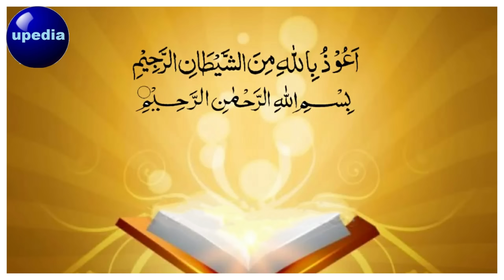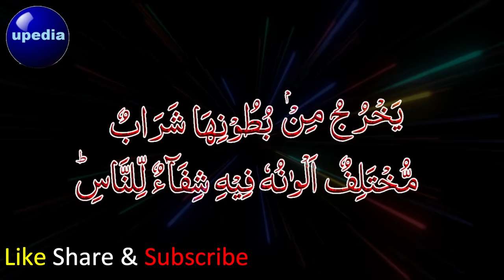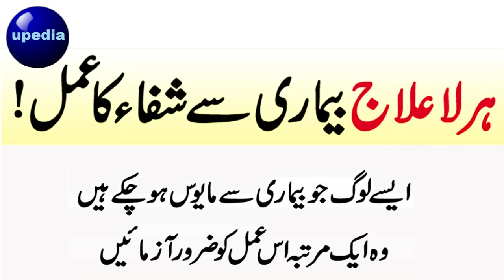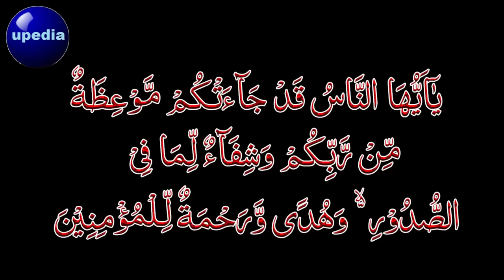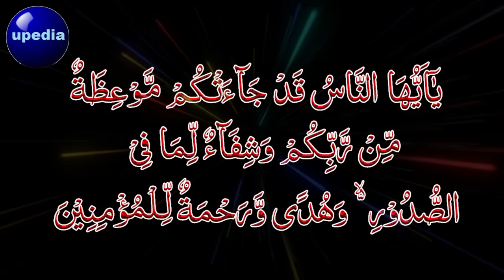Ayat Shifa | Kul Ayat Shifa Zikr | Sun Len Bemari Door Hoti Jaegy | Good Health upedia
This video contains these topics

Aj ham apko aik aisi ayat ke bary me bataney ja rahy hai, jo k quran pak me 6 marbata moujood hain, jo bhi sakt beemar ho ya beemari ne ghair liya ho to wo in ayat ko parhy, Allah pak farmata hai jab koi banda bemar hota hai to mae farshtey uski taraf nazil karta ho aor wo farshtey dekhty hai k agar bemar banda meri hamd o sana bayan karta hai logo se gila shikwa nahe karta to bemari mein bhi mera shukar ada karta hai to mujh pe ye wajib hai k agar wo mus bemari ki halat me margaya to use jannat atta karo aor agar use tandrust sehat di to pahly se ziada sehat doga yaney k pahly se ziada gosht aor pahley se ziada khoon ata karoga Subhanallah, so mere doston ap bhi is ayat ka zikr lazmi kary aor hamesha Allah pak ka shukar ada kiya karey. JazakAllah.